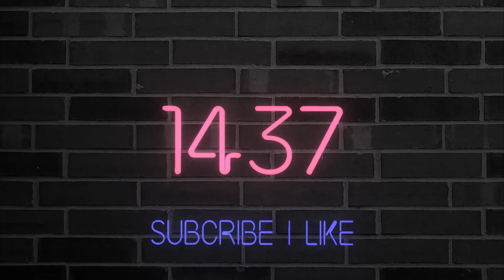How to Play Earthshaker FT. LGD FY | Pro Dota 2 analysis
Learn how to play the badass earthshaker. the controller of team fights! This is a very high ranking game on perfect world server with the best Chinese players!

Pub players:
maybe
chalice
Emo
fy